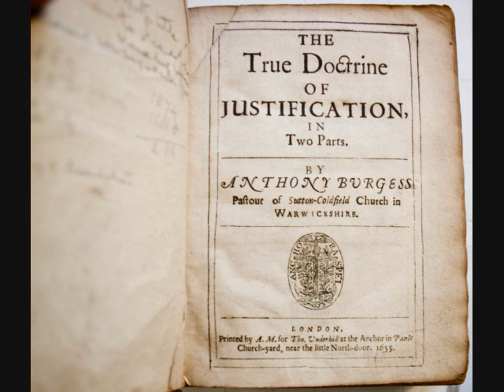Pt. 48. Lect. 25 | True Doctrine of Justification --Anthony Burgess